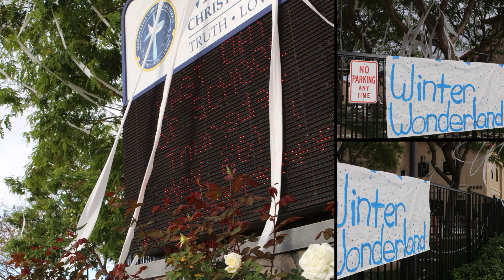The MCS Seniors Decorate